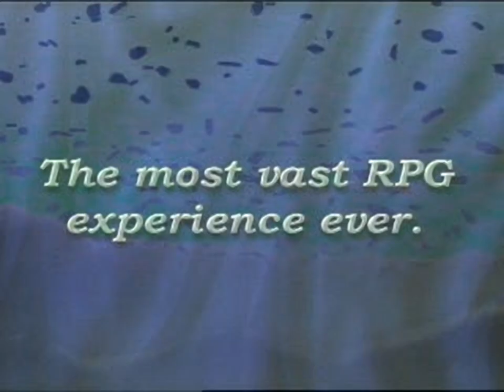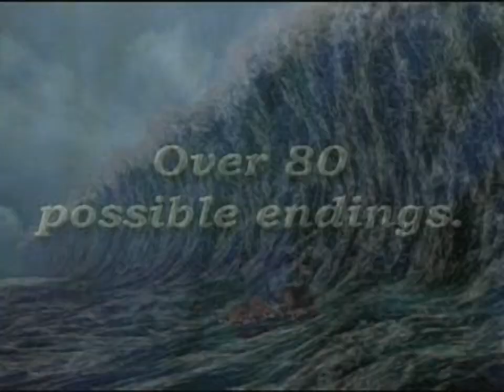Star Ocean: The Second Story Trailer - for the Playstation 1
Original filename: OCEAN.STR